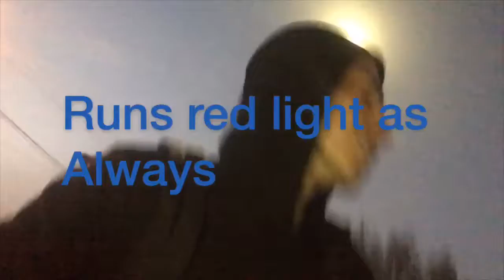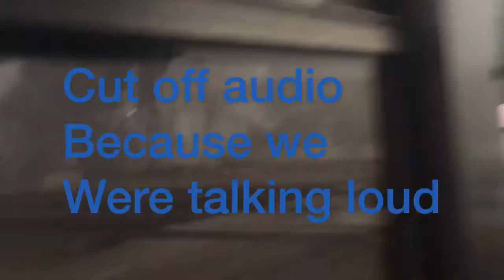Day 11 gang gang🤟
Posting only Monday’s Wednesday’s and Friday’s

Give me ideas to do

My and my baby’s instagram
orasio_dalia

Isaiah’s Instagram : isaiah662018